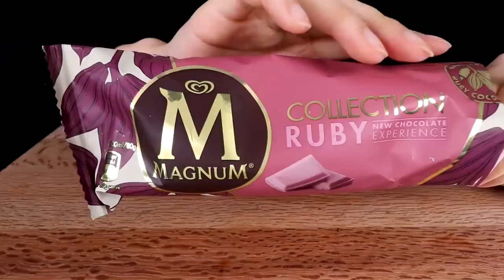[ASMR MUKBANG] Asian mukbang eating pink ice cream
asmr